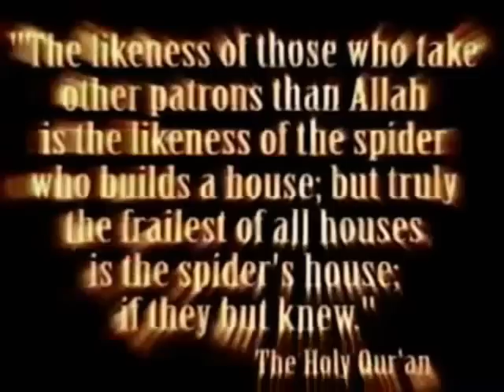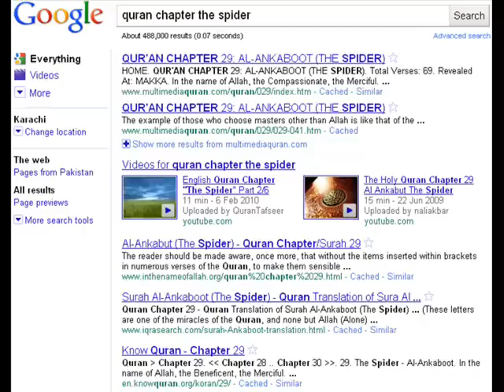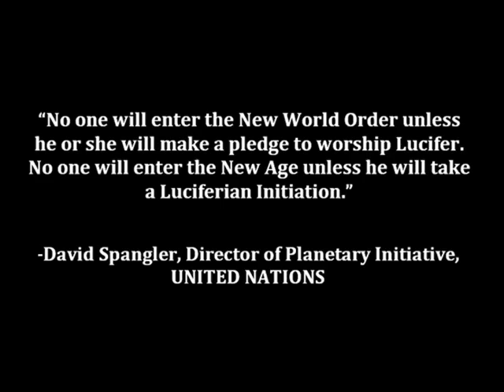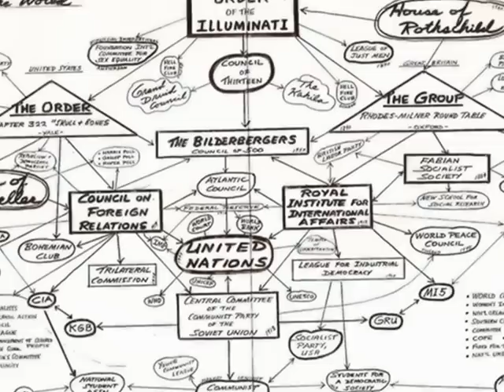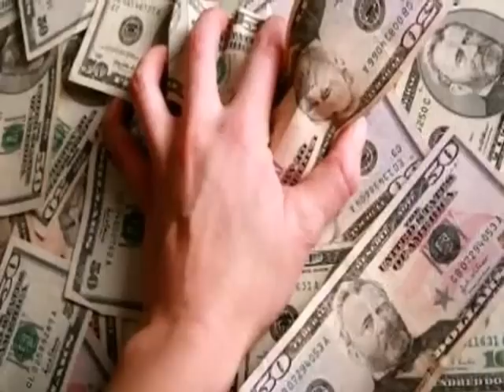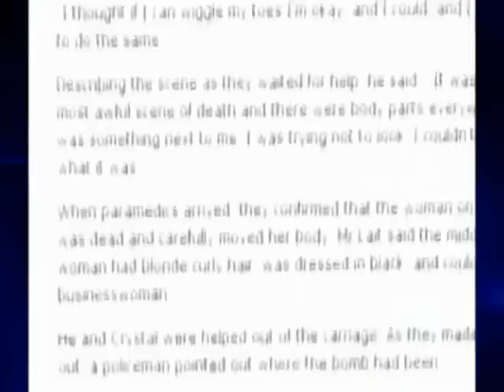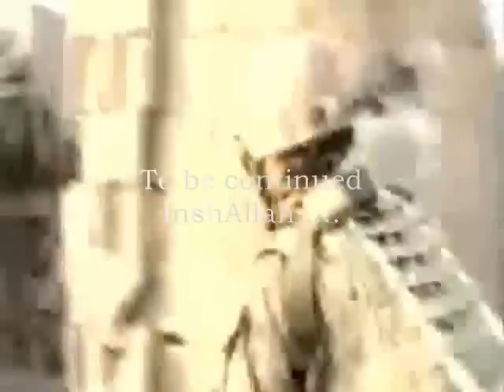The Illuminati & Dajjal Part 15 (The Spider's Web)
Compiled, Edited and Produced by Shahzwar Bugti.
This is one of the most important films you'll ever see in your life. It is all about the AntiChrist Dajjal System and how it controls each and every aspect of human life in this day and age.
You shall get a real insight as to what the Holy Prophets were trying to warn us about.
A must see for all those people who want to know the truth about their reality. Each part of this series has something new and different with several surprises which will literally leave you in awe and give you goosebumps.
Please, share these videos with your friends and family, spread the truth. The world needs to watch this and start waking up.
InshAllah, this series will exceed 100 parts.